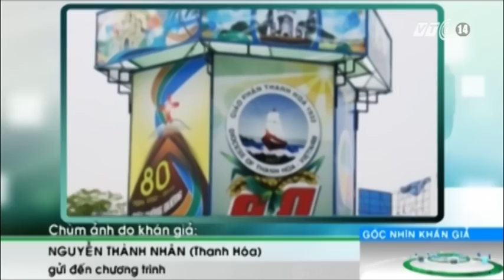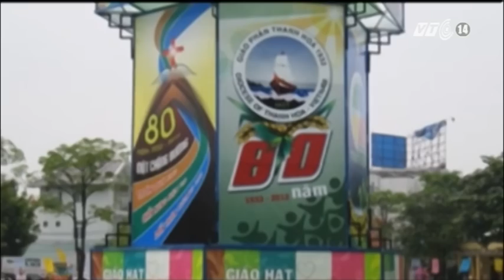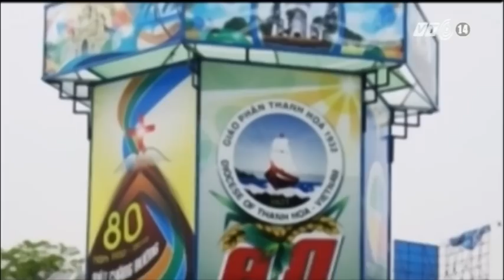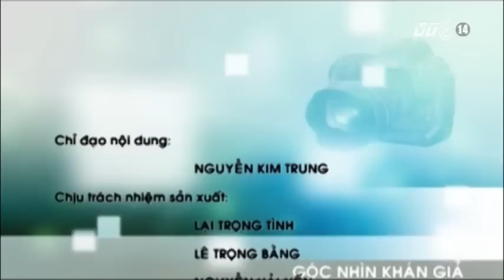VTC14_Góc nhìn khán giả_24.12.2012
Góc nhìn khán giả_ngày 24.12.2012:
- Nghêu chết trắng vịnh Mân Quang, TP Đà Nẵng, người dân thiệt hại hàng tỉ đồng.
- Những bếp ăn di động trên vỉa hè Hà Nội.
- Mô hình trồng rau an toàn được nhân rộng tại Đăk Nông.
- Tổ chức văn nghệ chào đón giáng sinh gây tắc đường ở Hà Nội.
- Cô gái trẻ ăn trộm đồ tại một trung tâm thương mại lớn ở TP HCM.
- Phiên chợ vùng cao giữa lòng thành phố.
- Phục chế đèn kéo quân khổng lồ chào đón Giáng sinh.